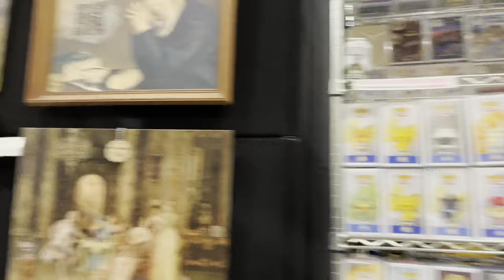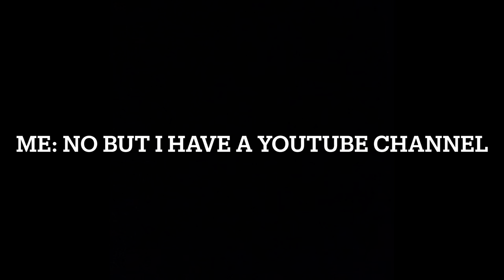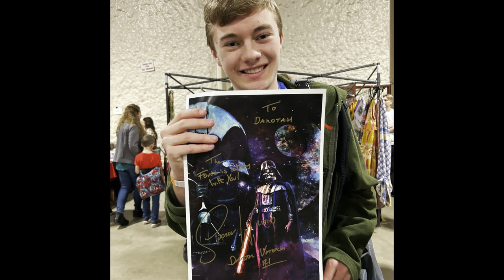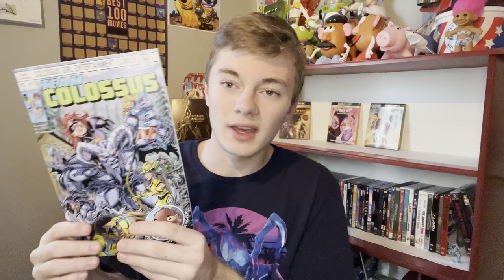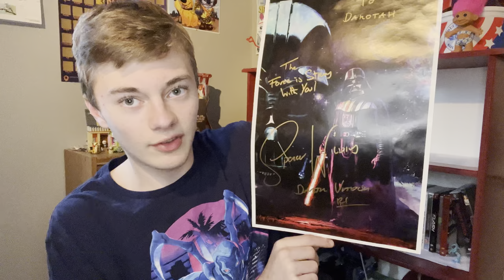Meeting Sean Astin At Gem State Comic Con 2024 - Vlog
I met Sean Astin at Gem State Comic Con 2024, and I vlogged the trip.

0:00 Intro
0:48 Driving
0:57 The Next Day…
1:20 Entering The Con
1:30 Back To The Future Car
1:40 Shopping
2:32 Meeting Sean Astin(Audio Only)
5:25 Autographs
5:38 Sean Astin Panel
7:53 Spencer Wilding Panel
8:52 Leaving
8:55 Haul
12:43 Conclusion